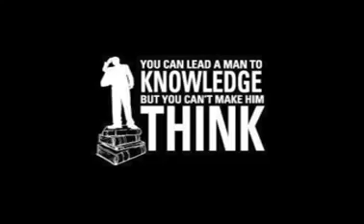You Dont Work You Dont Eat-Malak Dawayad, Shaqat Dabar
Listen to the top israelite artists changing the foundation of music by clicking the

ALL MUSIC ARTISTS WHO NEED BEATS & TRACK MASTERING,
ILL ALSO TUNE YOUR SONG TO THE FREQUENCY OF HEALING 432Hz... INBOX ME

REDEEMING THE JEWISH SLAVE TRADERS:

LOST BOOK OF THE HOLY ENOCH CALENDAR VOL.1